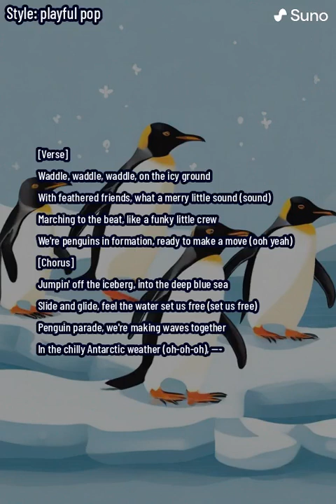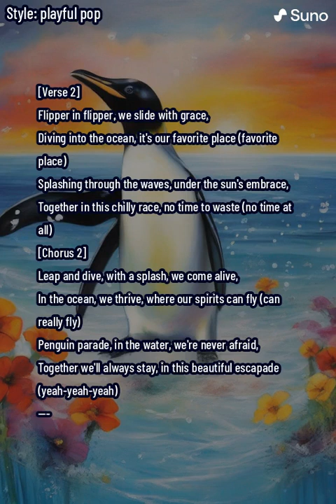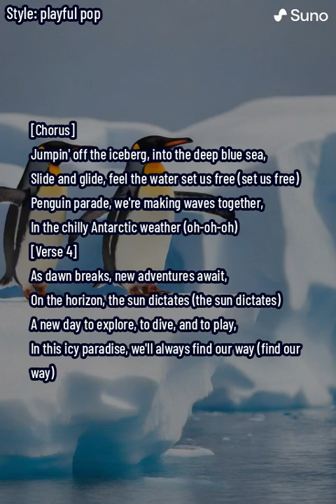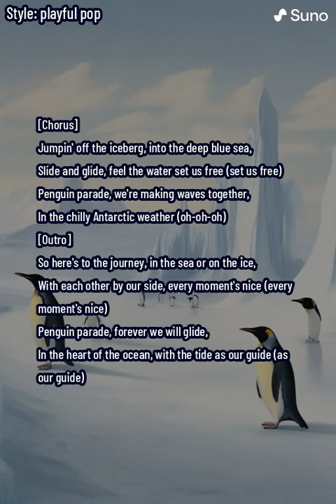Penguin Parade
Dive into the heart of the Antarctic with our latest track, "Penguin Parade"! Inspired by the playful antics and unbreakable spirit of penguins, this song is a joyful celebration of friendship, adventure, and the simple pleasures of life. Set to a lively pop melody, "Penguin Parade" will have you tapping your feet and humming along as we follow a group of penguin friends embarking on their daily escapades.

From waddling on the icy shores to diving into the shimmering sea, each verse is a snapshot of their carefree world, wrapped in catchy tunes and upbeat rhythms. "Penguin Parade" is more than just a song; it's an invitation to slide into the joy and camaraderie of these adorable creatures, reminding us to find happiness in the moment and the company we keep.

Whether you're a fan of whimsical storytelling, catchy pop tunes, or just love penguins, "Penguin Parade" is the perfect addition to your playlist. Join us on this icy adventure and let the penguin parade lead the way to fun and frolics in the chilly Antarctic weather.

Available now on YouTube and Bandcamp. Slide into our musical adventure and let the "Penguin Parade" set your spirit free!